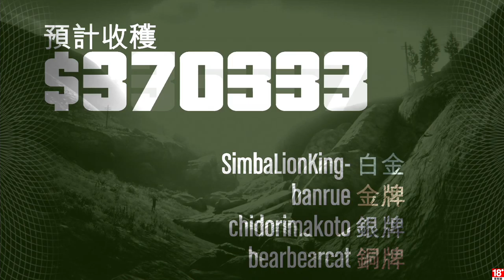千鳥熊の「第一人稱搶劫挑戰」首輪篇 - 6